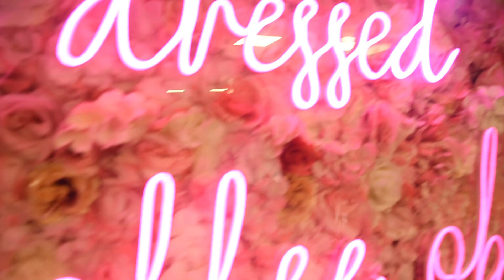EMOTIONAL 😪//MY ENGAGEMENT PROPOSAL 😱😍💍